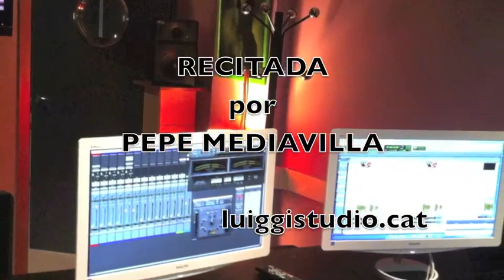SOMBRA , UNA PARABOLA de Edgar Allan Poe por Pepe Mediavilla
Hola a todos , ya estamos de vuelta !  Antes de nada quiero agradecer las muestras de apoyo y ánimos que he recibido por parte vuestra , que aun estando en fase de recuperación pues no estoy al 100x100 , me han dado la fuerza e ilusión para preparar nuevos temas  y meterme en el estudio con el Luiggi  para  empezar a grabar poco a poco mas narraciones y poemas con las que poder asomarme cada viernes a esta ventana y compartir con vosotros un ratito de complicidad .